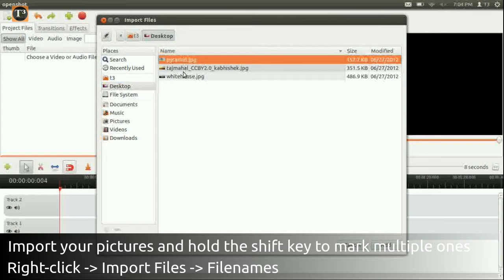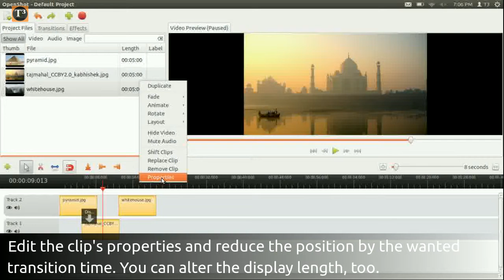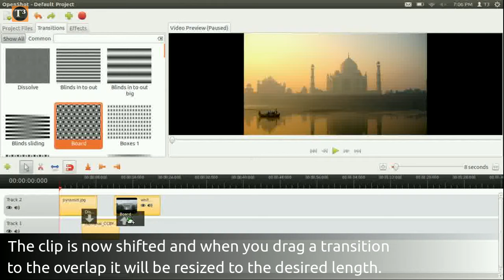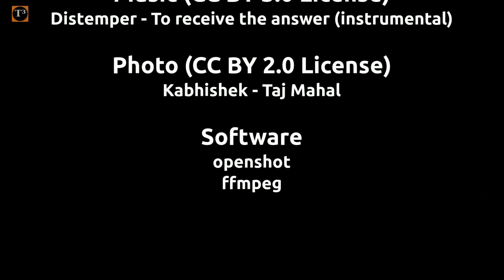Basic Video Editing In Openshot ▪ Slideshow Video Creation Tutorial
This Openshot 1.4.3 free video editor tutorial shows how to easily create slideshows.
Creating a presentation video of photos e.g. from your last holiday is a quite easy job in openshot. You can create a video from any series of pictures for example your last vacation photos. You don't need to be an expert for this. Just drag and drop.